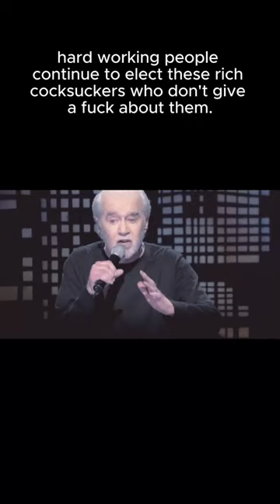Politicians Don't Care About You - George Carlin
George Denis Patrick Carlin (May 12, 1937 – June 22, 2008) was an American comedian, actor, author, and social critic. Regarded as one of the most important and influential stand-up comedians of all time, he was dubbed "the dean of counterculture comedians." He was known for his black comedy and reflections on politics, the English language, psychology, religion, and taboo subjects.

George Carlin - Life Is Worth Losing
Recorded 5 Nov 2005, Beacon Theater, New York City, New York

"Thats right. They don’t want people who are smart enough to sit around a kitchen table to figure out how badly they’re getting fucked by a system that threw them overboard 30 fucking years ago. They don’t want that. You know what they want? They want obedient workers. Obedient workers. People who are just smart enough to run the machines and do the paperwork, and just dumb enough to passively accept all these increasingly shittier jobs with the lower pay, the longer hours, the reduced benefits, the end of overtime and the vanishing pension that disappears the minute you go to collect it, and now they’re coming for your Social Security money. They want your retirement money. They want it back so they can give it to their criminal friends on Wall Street, and you know something? They’ll get it. They’ll get it all from you, sooner or later, 'cause they own this fucking place. It's a big club, and you ain’t in it. You and I are not in the big club. And by the way, it's the same big club they use to beat you over the head with all day long when they tell you what to believe. All day long beating you over the head in their media telling you what to believe, what to think and what to buy. The table is tilted folks. The game is rigged, and nobody seems to notice, nobody seems to care. Good honest hard-working people -- white collar, blue collar, it doesn’t matter what color shirt you have on -- good honest hard-working people continue -- these are people of modest means -- continue to elect these rich cocksuckers who don’t give a fuck about them. They don’t give a fuck about you. They don’t give a fuck about you. They don't care about you at all -- at all -- at all. And nobody seems to notice, nobody seems to care. That's what the owners count on; the fact that Americans will probably remain willfully ignorant of the big red, white and blue dick that's being jammed up their assholes everyday. Because the owners of this country know the truth: it's called the American Dream, because you have to be asleep to believe it.”